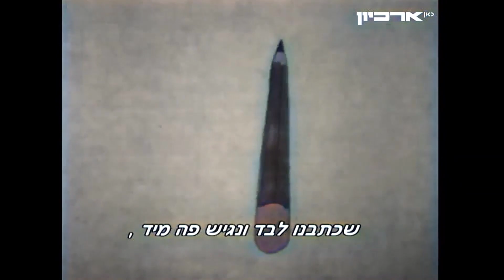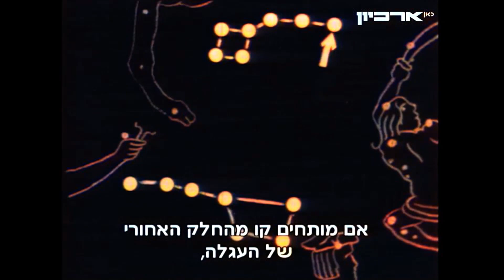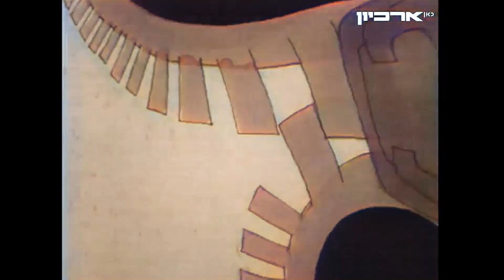1977 ריצ'רץ' - אי בודד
איך מסתדרים במקום שאין בו כלום וצריך לאלתר הכול? איך מדליקים אש, איך מנווטים ואיך סופרים את הזמן שעובר?
משתתפים: אביב אפרת, גילת בן גיל, טלי מזור, ינאי כרפס, כלילה ג'רסי, מירב מזרחי, נעמה אשרי, עופר בהירי, רות קמר, רמי רובין, שירה כץ.
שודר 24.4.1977